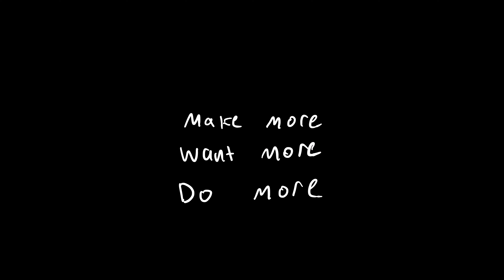What makes you do more?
S2024E002

🗜️: 157